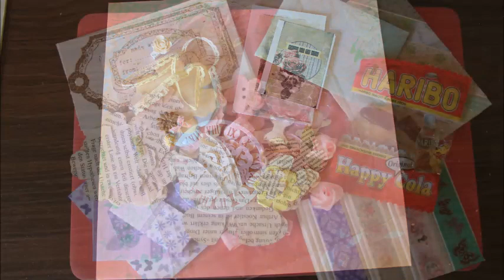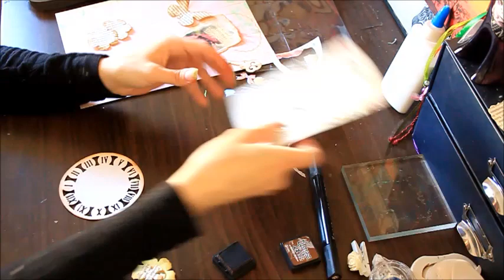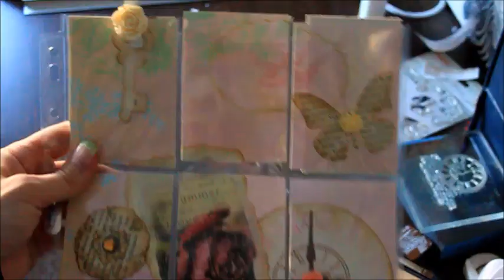Pocketletter [KoOp Craft]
Heute mal ein Video, das in Kooperation mit anderen bastelbegeisterten Mädels entstanden ist.